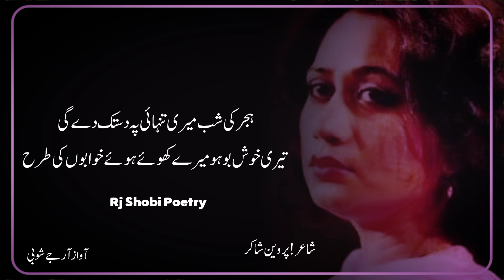💧Khawab Hain Azabon Ki Tarah | Parveen Shakir Poetry 🖤🖋️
Title Related 👇👇👇
khawab hain azabon ki tarah
poetry
sad
status

My Channel Audience Search 🔥💯👇👇

parveen shakir
john elia
jaun elia
mirza ghalib
punjabi poetry
punjabi shayari
punjabi status
pakistani shayari
pakistani poetry
pakistani status
munawar faruqui
sad poetry
whatsapp status
picture poetry
urdu poetry
urdu shayari
urdu shayari whatsapp status
short poetry
short shayari
shorts shayari
shorts poetry
shorts status
urdu ghazal
sad ghazal
heart touching
poetry
sad
status
ghazal